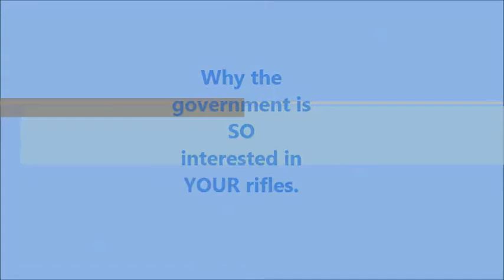Why the government wants your rifles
After getting into a debate with a moron who construed himself as a 2nd Amendment supporter that believed we shouldn't have access to modern, semi-auto rifles (he was just fine and dandy with his revolver), I wanted to put together a video detailing why losing our long guns (shotguns and especially rifles) is a REALLY bad idea and based on facts and statistics, is completely unwarranted and unnecessary.

As mentioned in the video, please see below a link to the FBI's Expanded Homicide Table that shows in detail, how many people are killed in the U.S. by firearms and by what kind of firearms:

Also see below the Youtube link to the made-for-T.V. movie about the Battle of Athens. A very little known conflict right here on American soil, where the usage of long guns by the law-abiding populace was crucial in defeating government over-reach and abuse. It is a true story that the government and media don't want you to know about: